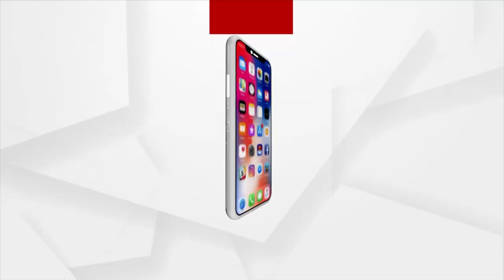Farmers Construct Bridge As Water Supply Work Ignored By Administration